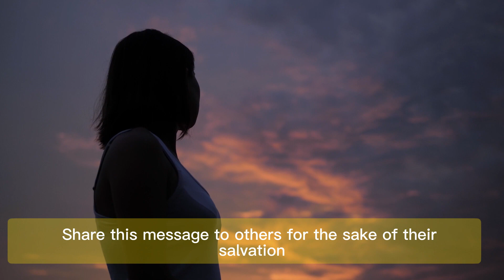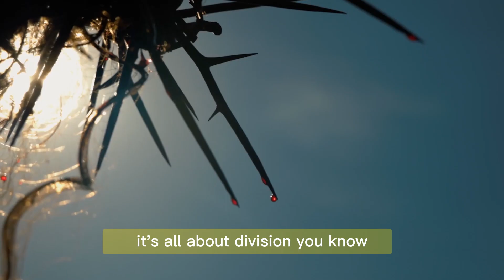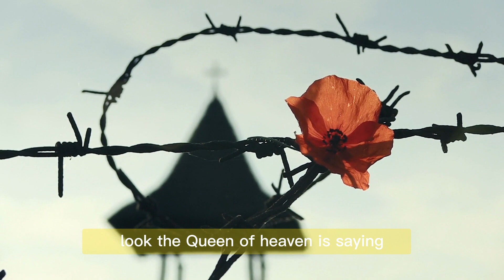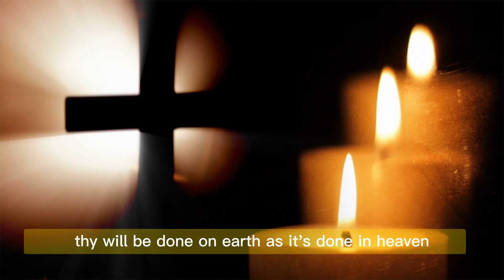Vicka: Medjugorje Urgent Message By Our Lady To Visionary Ivan | October 25, 2023